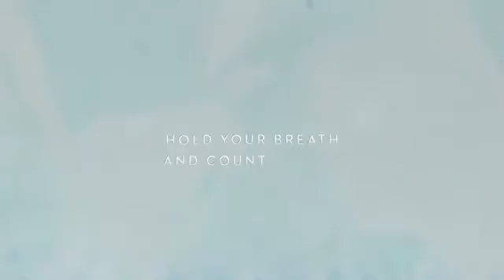King Cobra Head Sway. cobrastyle